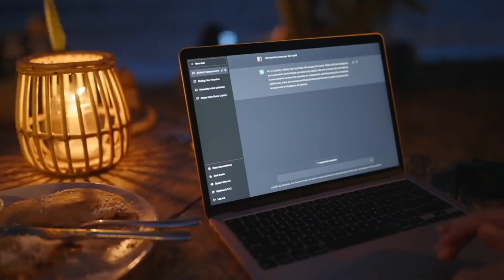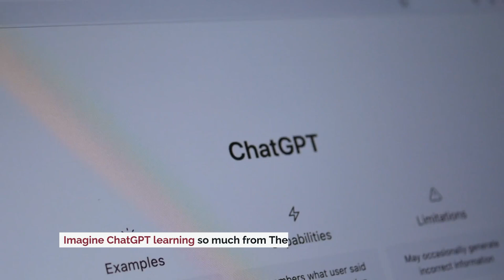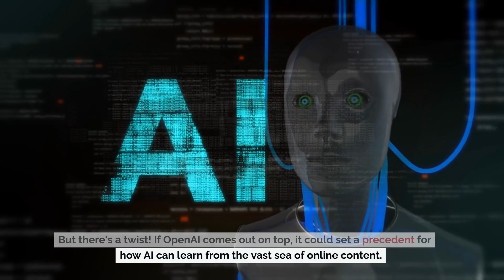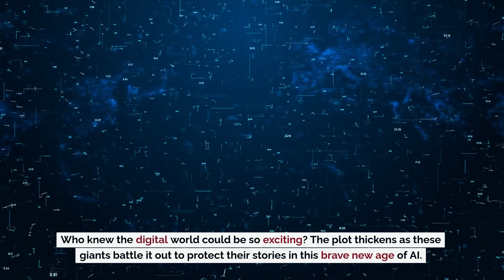NEW YORK TIMES VS AI: Who is gonna come out on top?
"The AI Showdown: The New York Times vs. OpenAI. Content ownership clash as NYT fights to protect its content from AI use. The outcome reshapes AI's future and content learning."